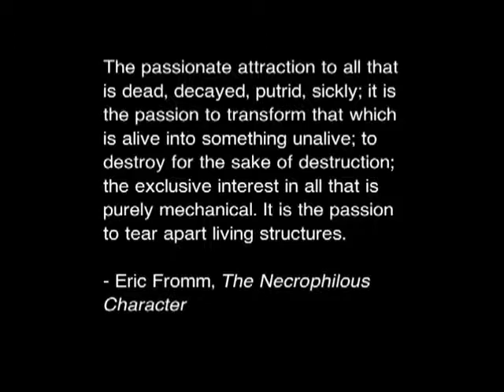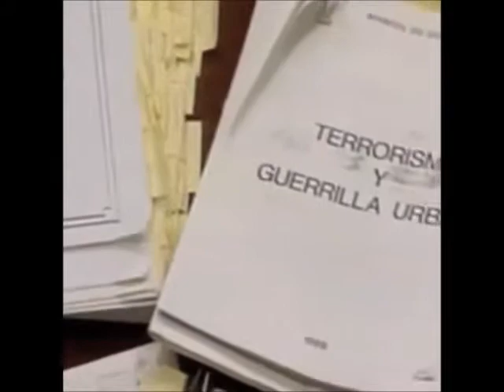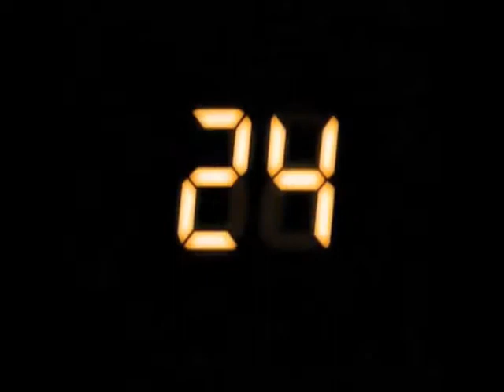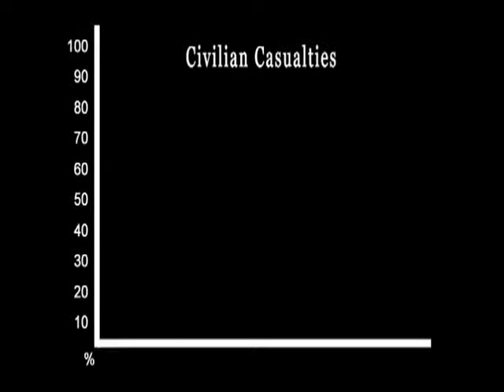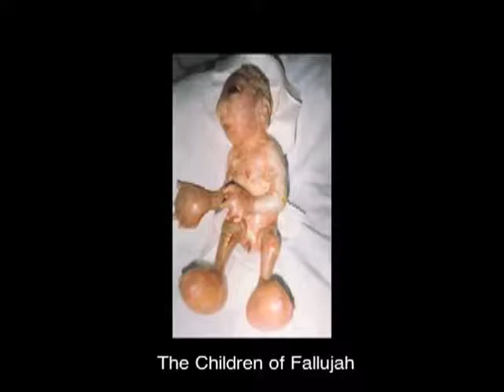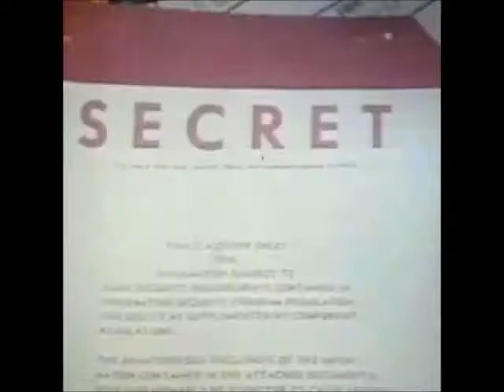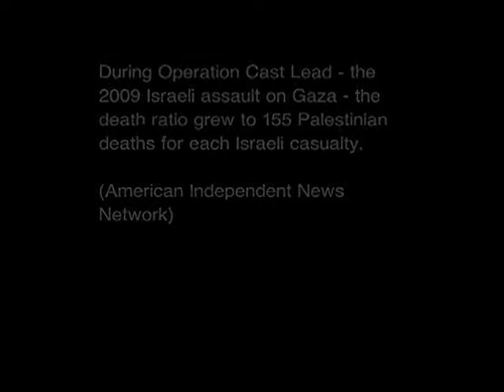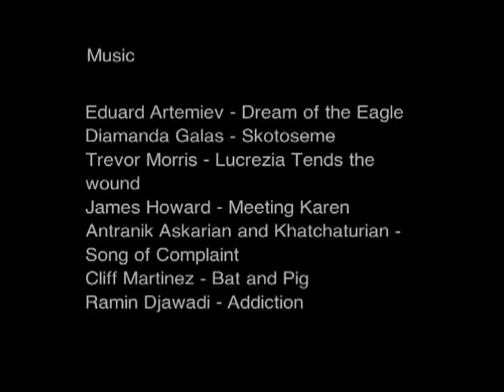Counter Intelligence IV: Necrophilous (Full Length Documentary)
Counter-Intelligence is a 5 part series that explores in-depth, the vast, sprawling and secret National Security State that operates throughout the United States--and indeed the world. The series examines the foundations of the Military-Industrial-Intelligence Complex, charting through to the myriad consequences in today's world where secret intelligence organizations continue to hijack governments, manipulate elections and commit heinous crimes against humanity--all under the cloak of "National Security". In the wake of the continued revelations of the NSA PRISM program, this series is now more important than ever to provide a solid historical context to the workings of the rapacious and ever-expanding National Security State...

This episode investigates how torture and extensive demonstrative violence have been used as tools throughout clandestine operations, intelligence gathering and also outright war. Recent examples covered are the abuses by the United States military in Abu Ghraib and Guantánamo Bay, as well as the workings of covert operations involving torture and organized violence. Also discussed are attitudes towards civilian casualties in modern war, as well as recent framing conditions of propaganda such as Islamophobia–the driving force behind warmongering and mainstream media manipulation.

Check out this Metanoia Film that is Blocked on youtube!
Lifting The Veil: Barack Obama and the Failure of Capitalist "Democracy"
(I uploaded it, but youtube muted the audio!)

Check this out! Family Of Secrets

EXCITING NEWS! We have launched the ActivateNow store! We have T-Shirts, Buttons, Coffee Mugs, Stickers and more!